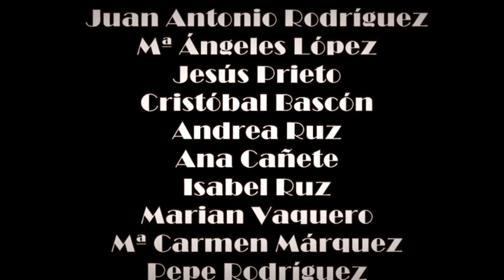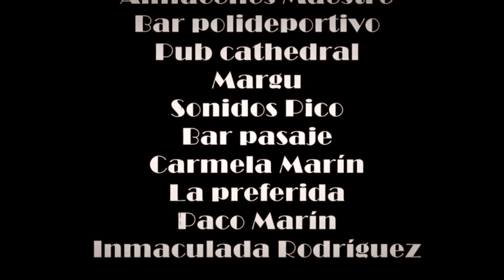Lucas Rodríguez y Cía - Donde Vas (video oficial)